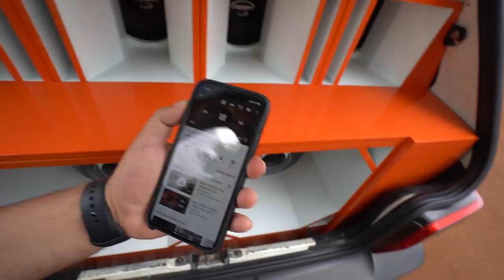ESCOLHENDO UMA NOVA COR PRO UNO